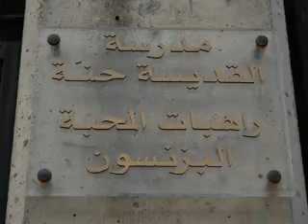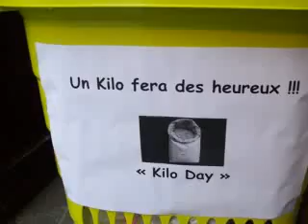KiloDay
Schools Helping